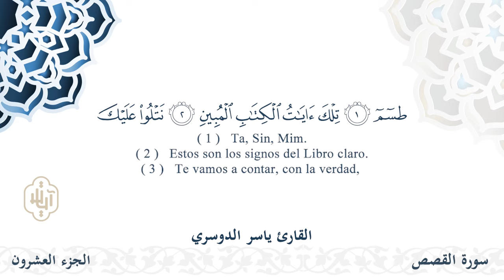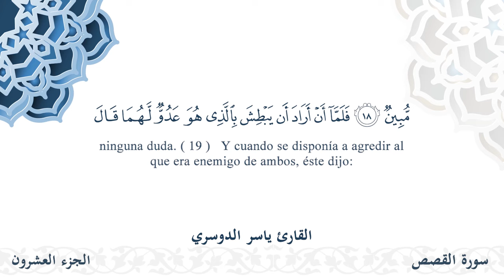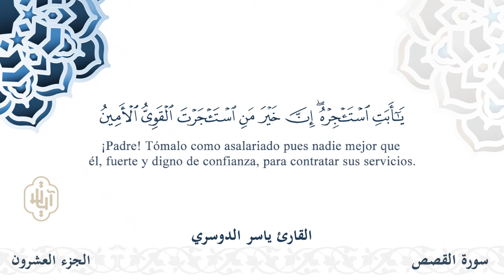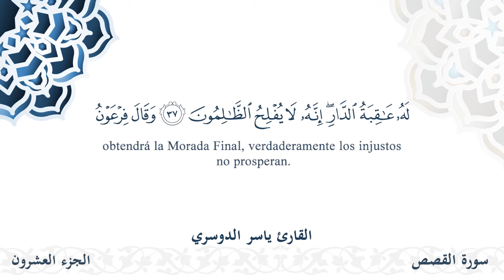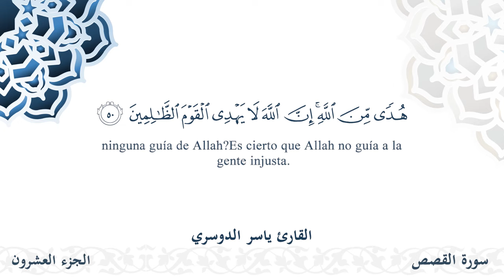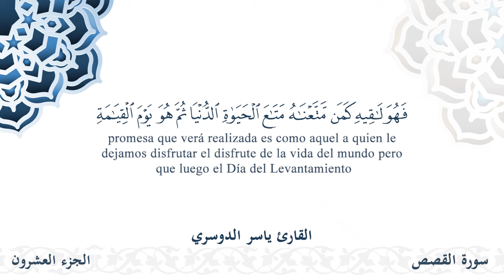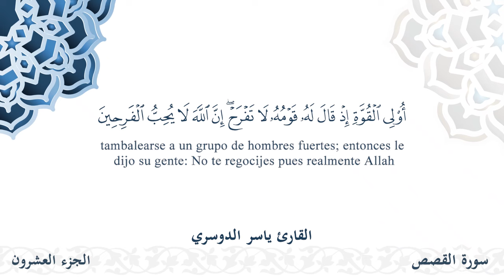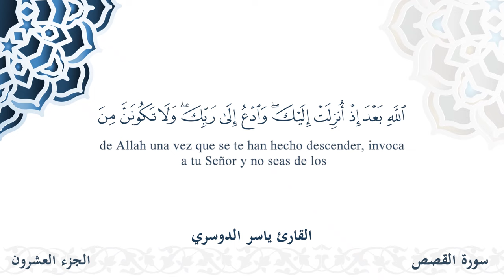سورة القصص - القارئ ياسر | مشروع